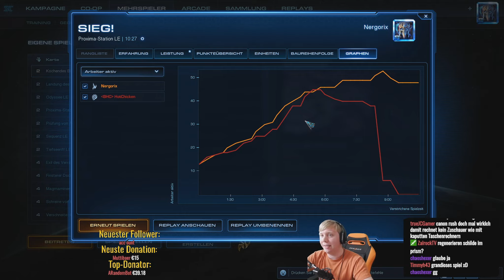VS HotChicken - Viewer vs Nergorix #16 - Starcraft 2: Legacy of the Void [Deutsch | German]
In dieser Serie heißt es die Community gegen mich. Kann mich die Community besiegen oder gehe ich als Sieger aus dem Spiel?